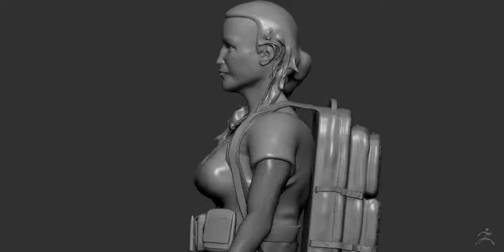Production Modeling - Claire Fontanelli as a concept